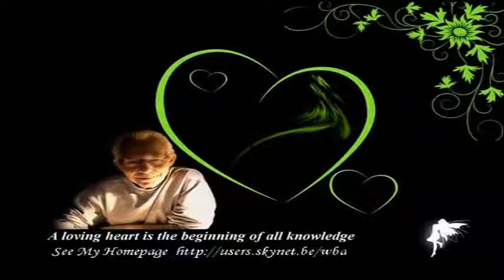Randy Crawford - When I Get Over You - By Wilfried Braem